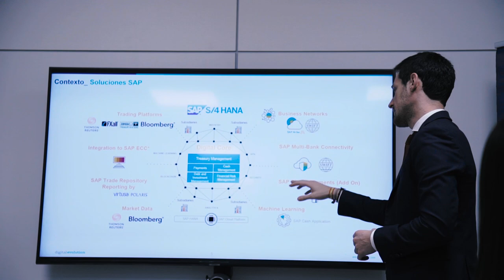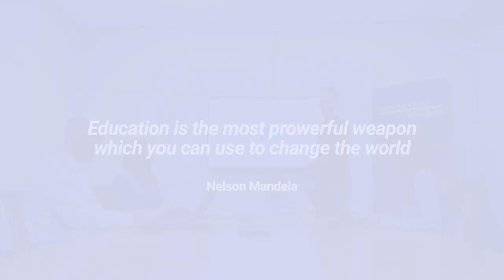Máster en Gestión de proyectos logísticos SAP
Títulos Propios de la URJC - Máster en Gestión de proyectos logísticos SAP

Presentación del título propio 'Máster en Gestión de proyectos logísticos SAP'

aulavirtual.urjc.es
cied.urjc.es